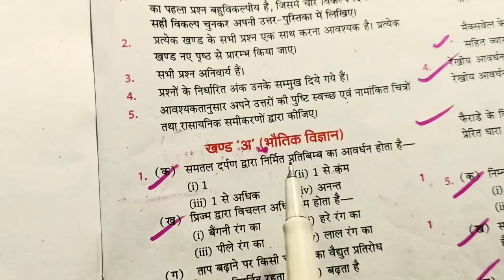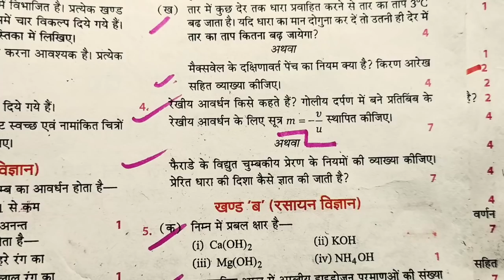बोर्ड एग्जाम में कॉपी कैसे 2021, board exam me copy kaise likhe 2021, how to write board exam copy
hello students video mein Maine aap logon ko bataya hai ki board exam mein copy kaiseboard exam mein copy likhane ka Tarika bataya Hai taki aap log is tarah se likhkar board exam mein acche mark achieve kar sako student video dekhkar samajh lijiye ke board exam ki copy kaise likha jata hai

Topic covered
1-board exam mein copy kaise likhe
2-2021 board exam mein copy likhane ka tarika
3-how to write board exam copy
4-how to write board exam copy 2021 board exam
5-bord exam me copy likhne ka trick
6-2021 topper apna copy kaise likhte Hain board exam mein
7-board exam mein copy kaise likha jata hai
8-how to write board exam copy 2021 board exam
9-board exam mein copy likhane ka sabse saral tarika
10-how to write board exam copy 2021 toppor